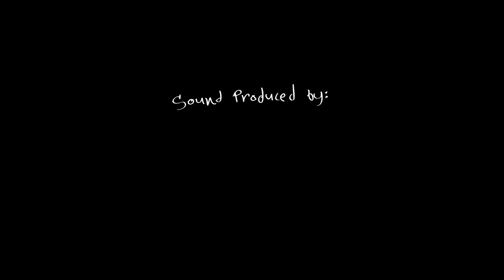Art in the Alley // Wall No. 1: Mangroves (feat. dub-o and Rotsanjani Mojica) [720p]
Art in the Alley's first spot at Alley 1046 Main Street, Jacinto Extension, Davao City

Like the walls it transforms, Art in the Alley mushroomed from out of nowhere with the idea of taking back the city's neglected alleys with paint and poetry.

Sound by dub-o and Rotsanjani Mojica

New walls in the works.